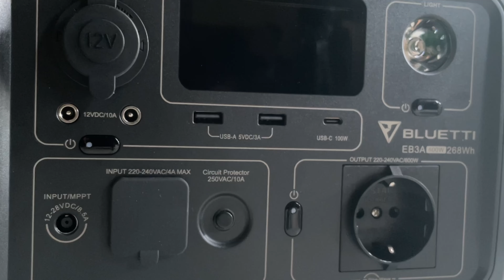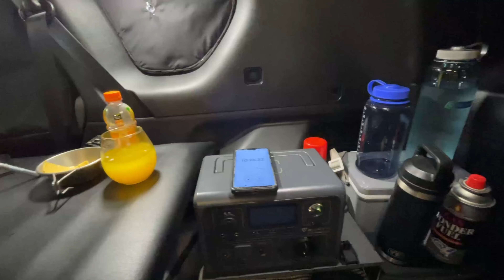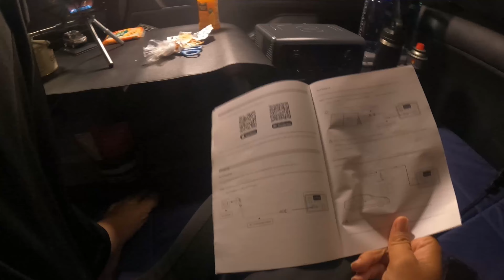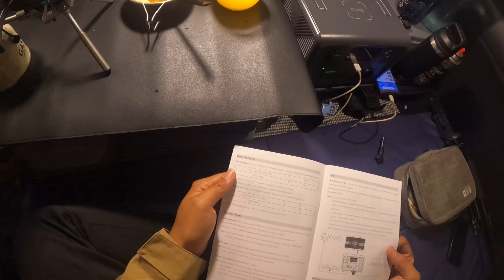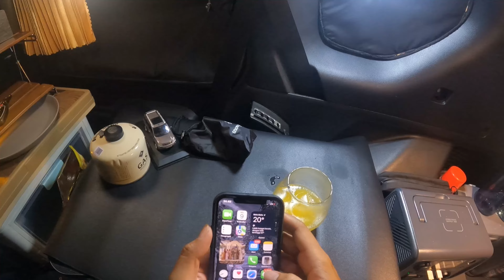Hari 09 | kemah di hutan jadi serasa di rumah dengan ini• portabel power station bluetti eb3a • ASMR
Hai semua
Apa kabar kalian semoga sehat selalu ya
Ada yang baru dengan episode kali ini
Camping kali ini aku di temani dengan alat yang baru.
Alat ini mempermudahkan ku saat pergi sendirian.
Mau pergi ke tempat sepi, di tengah hutan atau dimana saja saat aku berpergian, aku tidak perlu khawatir lagi dengan pembangkit listrik disekitarku .
Ada atau tidaknya colokan listrik saat  aku nge-camp,bukan  jadi masalah lagi kali ini .
Dengan alat ini pun aku bisa memasak atau menyeduh minuman hangat di mobil dengan alat listrik  tanpa harus keluar mobil
Mungkin selanjutnya bakal aku coba dengan teko dan kompor listrik .
Aku juga tidak perlu khawatir dengan batrai handphone dan cameraku saat sedang kehabisan daya.
Perkenalkan ini adalah pembangkit listrik portable BLUETTI eb3a
Nah tipe ini merupakan tipe terendah dengan daya maksimal 600 W
Ada banyak lagi power besar di tiap tipe Bluetti ini.
Aku mencoba membelinya dengan ukuran yang paling kecil dan compact dulu
Kecil tapi sih tapi mampu membantuku bepergian seharian hingga keesokan harinya
Mungkin untuk kedepannya jika barang ini bagus dan masi worth it kedepannya aku akan mencoba dengan daya Watt yang lebih besar untuk mencoba dengan alat yang membutuhkan watt besar juga tentunya dalam waktu lama.
misal dengan lemari es mini atau sejenisnya
Disini aku hanya menerangkan fungsi secara garis besarnya saja , untuk spesifikasi lebih detail kalian bisa kunjungi website resmi dari BLUETTI .
Jika kalian suka dengan konten seperti ini ikuti terus perjalananku ya ..

Ikuti  terus perjalananku ya

Dokumentasi dan device :
•IPhone 12
•Gopro hero9 black
•VN
•Lightroom

Selamat menonton 😊